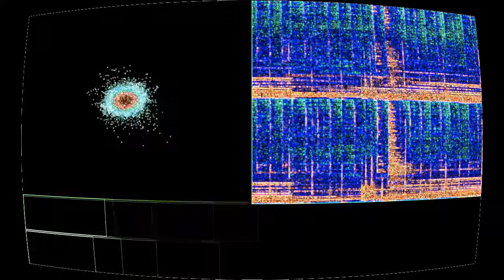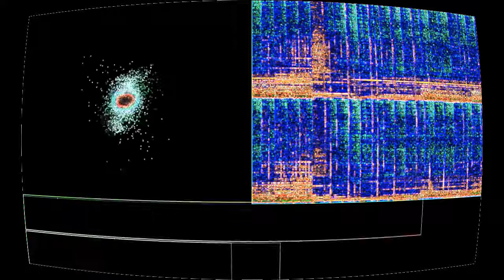Limit-Corsairs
“Limit-Corsairs” by Pedro Santiago